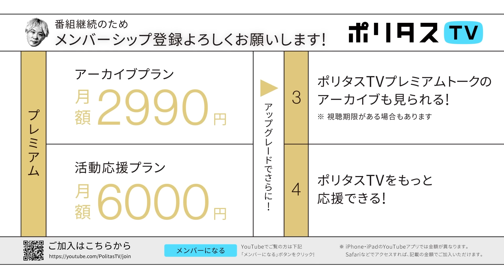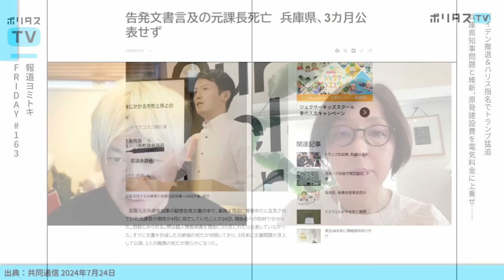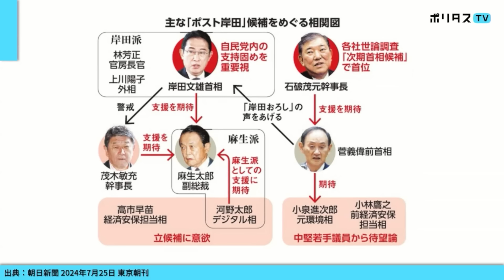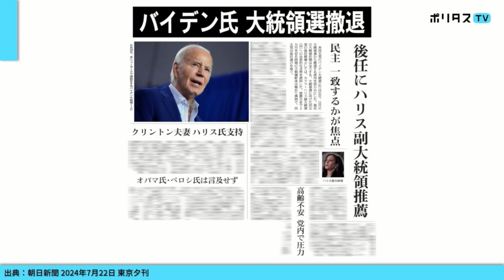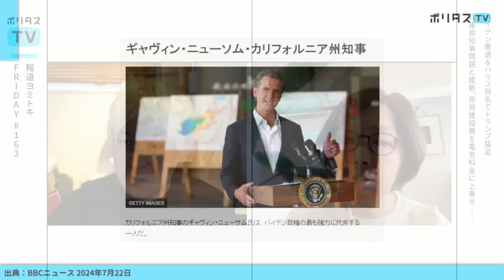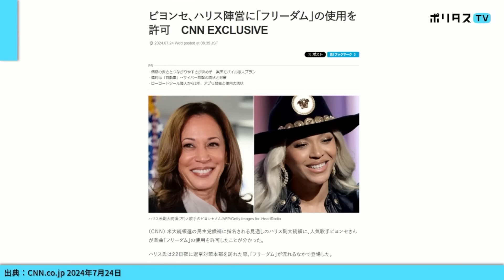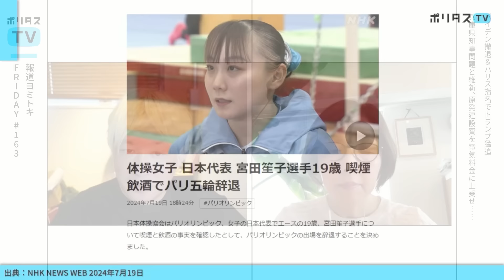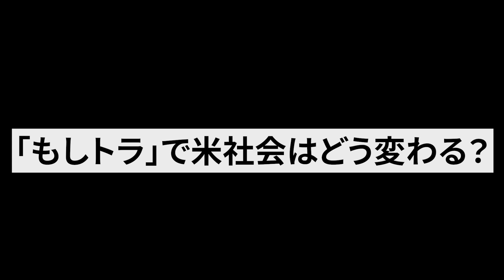報道ヨミトキFRIDAY #163｜バイデン撤退＆ハリス指名でトランプ猛追、兵庫県知事問題と維新、原発建設費を電気料金に上乗せ……｜ゲスト：浜田敬子（7/25）ポリタスTV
緊急特別番組！ 【米大統領選2024総力取材 クラファン放送 vol.2】【前嶋和弘,唐木元,佐久間裕美子,津田大介】

●DAY1《トランプ銃撃！バイデン撤退！風雲急を告げる米大統領選のゆくえ》
7月24日（水）21時-
【出演】
前嶋和弘（上智大学総合グローバル学部総合グローバル学科教授）
津田大介（ポリタスTVキャスター、MC）

●DAY2《「もしトラ」で米社会はどう変わる？》
7月25日（水）21時-
【出演】
唐木元（ベース奏者）
佐久間裕美子（文筆家）

【ポリタスTV 7/25】
1️⃣報道ヨミトキFRIDAY #163
2️⃣バイデン撤退＆ハリス指名でトランプ猛追、兵庫県知事問題と維新、原発建設費を電気料金に上乗せ……
ジャーナリストの浜田敬子さん @hamakoto と1週間のニュースを振り返ります。

【出演】
津田大介（MC）
浜田敬子（ジャーナリスト）

【タイムテーブル発表されました】
RONDAN FES 2024 in IZU

2024年8月3日(土)・8月4日(日)
場所：crotchet / school (静岡県伊豆の国市中1606-59)

ポリタスTVの番組は一週間後の19時まで見逃し配信、それ以降は下記の有料アーカイブサービスにてご視聴ください。1000本以上の過去配信番組（一部ライブ配信番組を除く）がご覧いただけます！

【ポリタスTV】毎日（日本時間）午後7時より配信中！
多士済々のMC陣が、その時々の時事問題や社会問題、メディア、テクノロジー、文化や芸術などのテーマを解説・深掘りします。